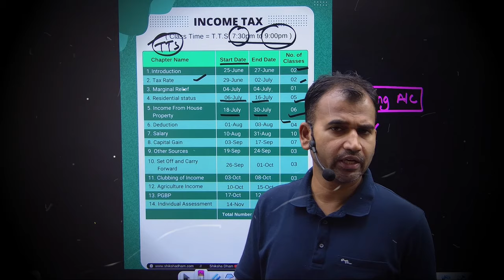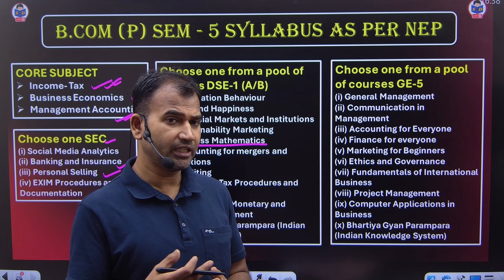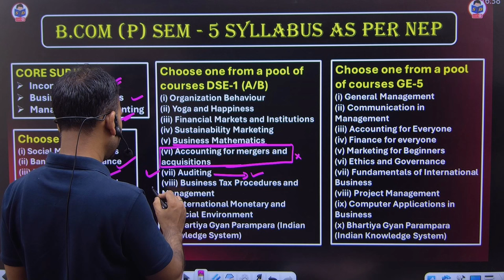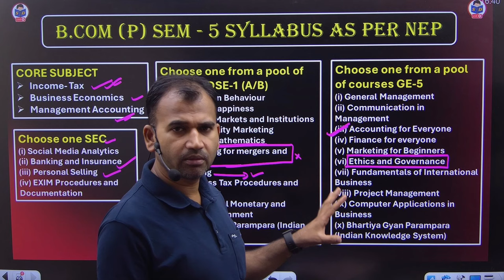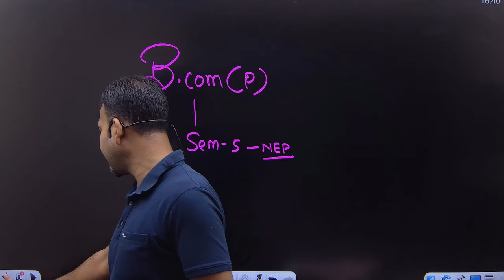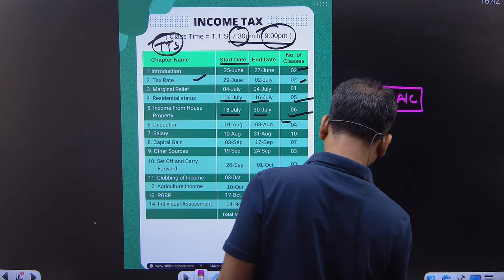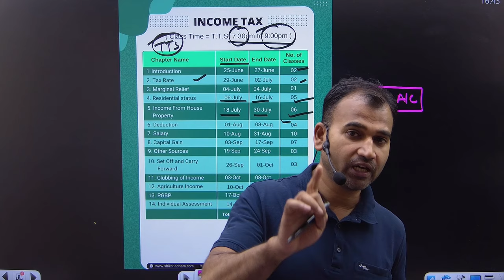DU वालो ने SYLLABUS करा मुश्किल | Bcom Prog Semester 5 | इस बार गलती मत करना | Bcom Classes